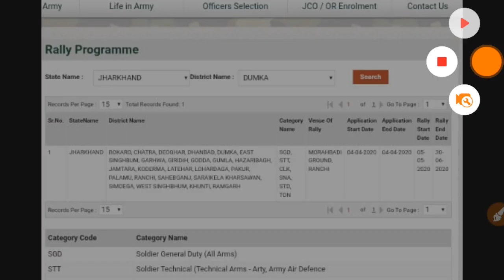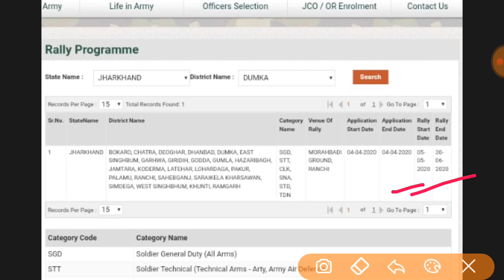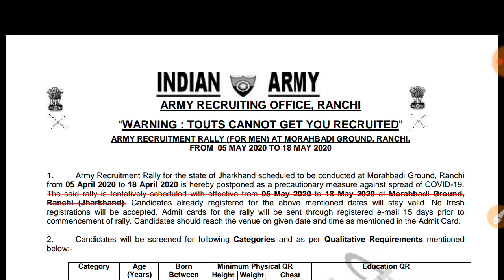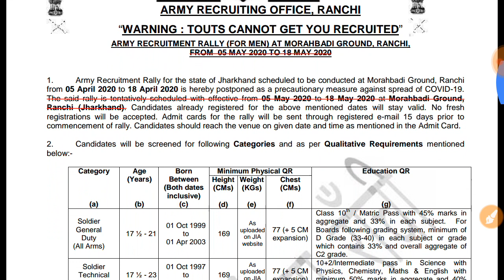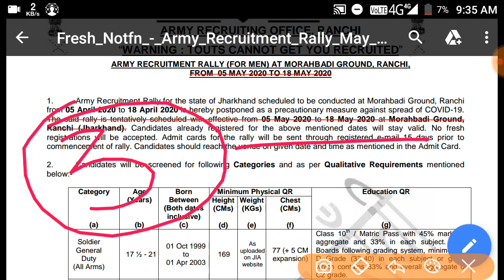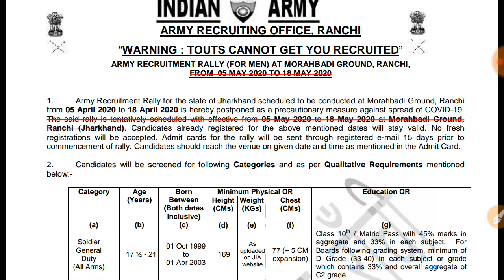झारखंड आर्मी रैली फिजिकल कब होगी | एडमिट कार्ड इस दिन से जारी होंगे | Jharkhand army Rally Ranchi